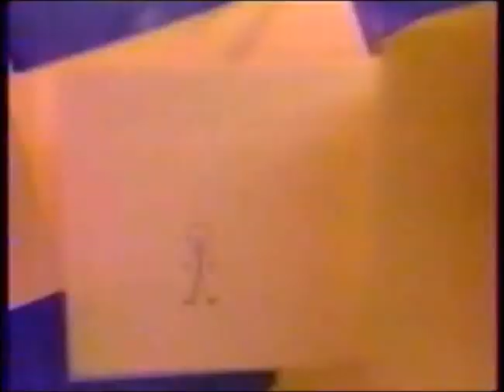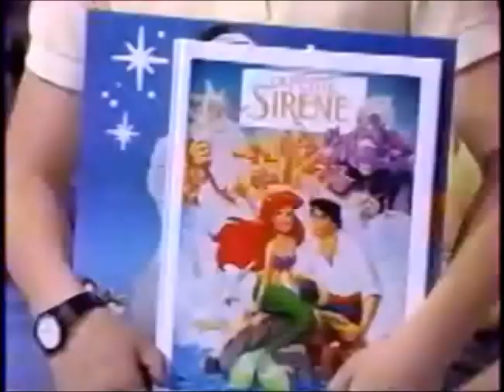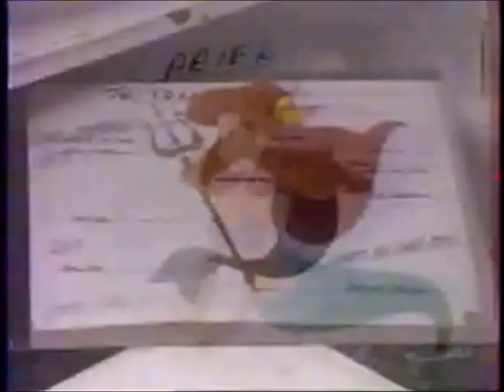Disney Club - TF1 - Dimanche 30 décembre 1990 - Partie 1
Première partie de l'émission Disney Club du dimanche 30 décembre 1990.